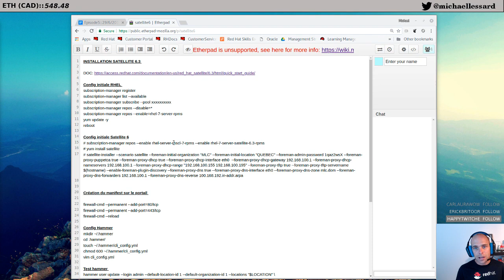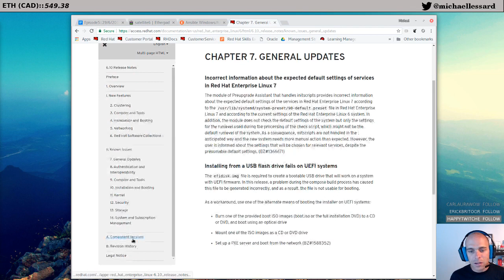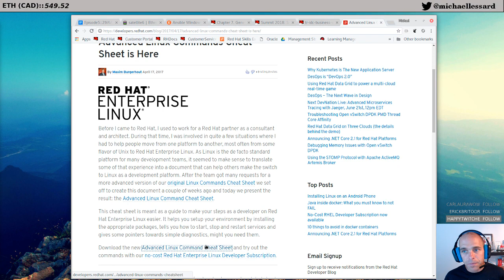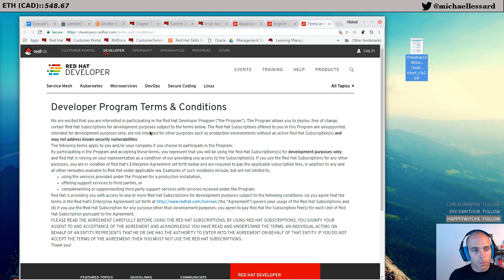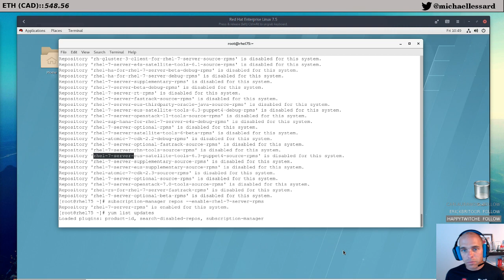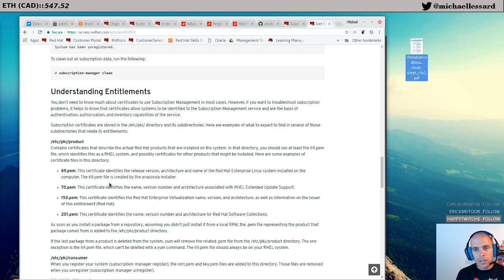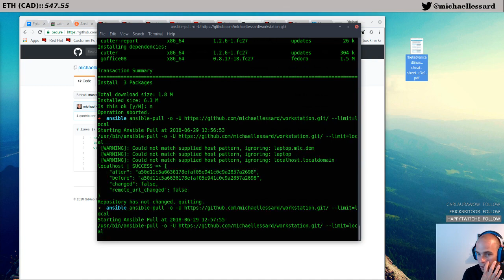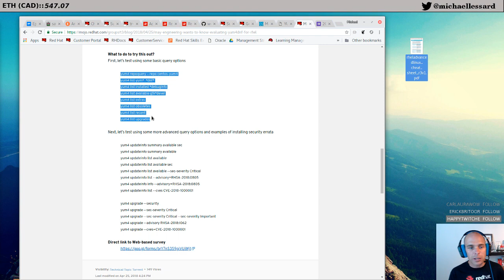Épisode5 :: 29-06/2018 - Des RHEL gratuits, Subscription manager, YUM 4 et Ansible-pull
Début: 9:53

SUJETS COUVERTS

Pause pour l'été, prochain épisode, fin août.

  - Red hat Summit 2019 Boston : 7 - 9 mai 2019
  - L'importance de se former

Sujets principaux
  1. RHEL gratuit avec RHEL for Developer

  2. Subscription Manager

  3. Ansible-pull

  4. YUM4
Basé sur DNF - introduit avec FEDORA 18, DNF devient par défaut avec Fedora 22 (2015). Histoire derrière DNF